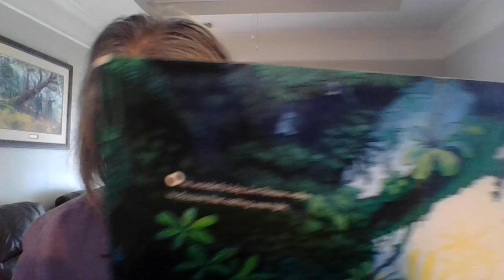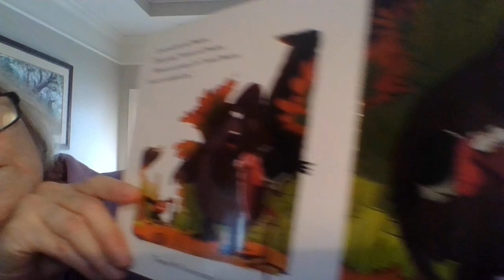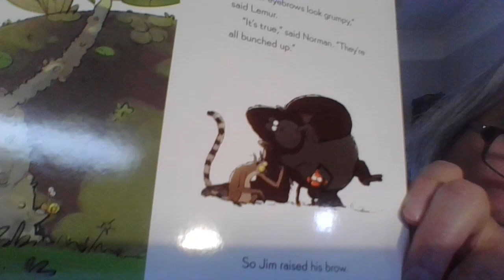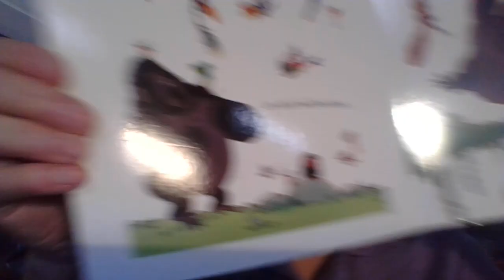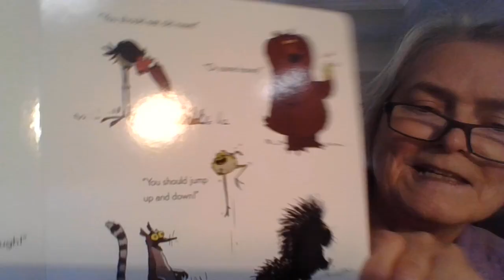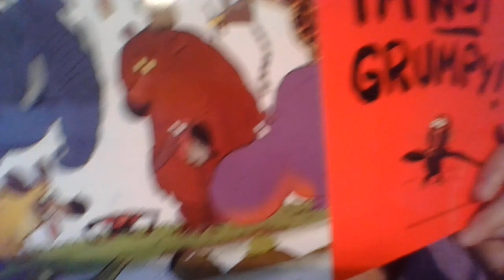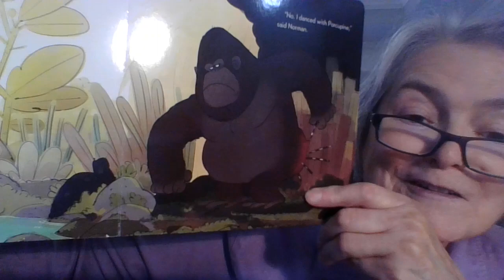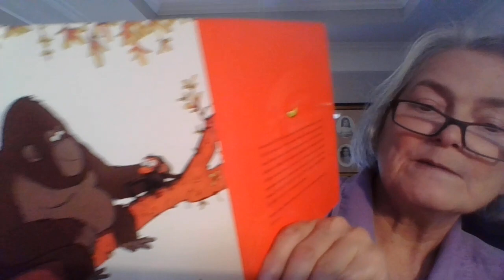The Grumpy Monkey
Suzanne Lang writes about Jim who is having a grumpy day.